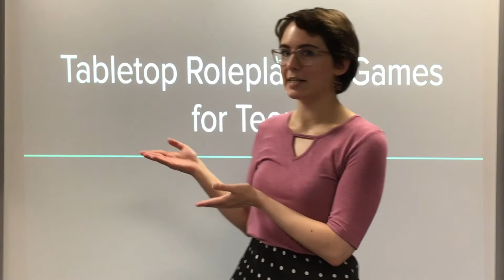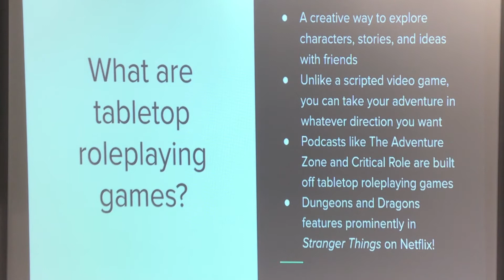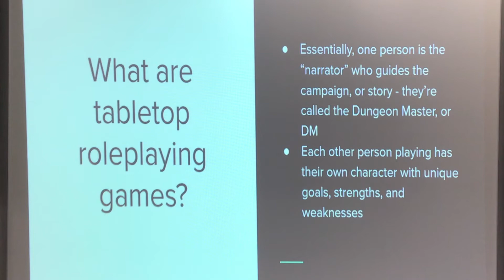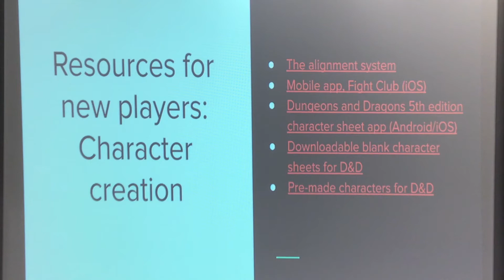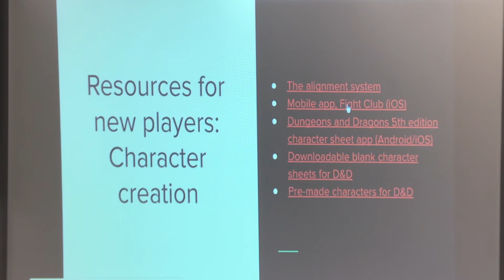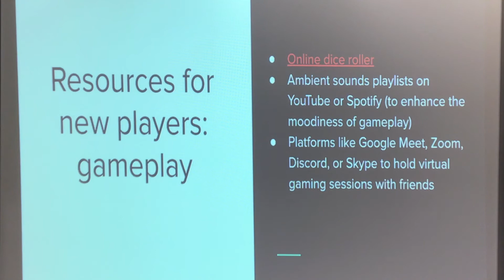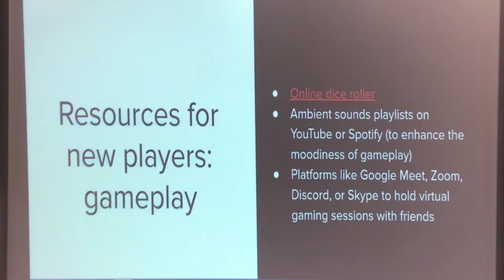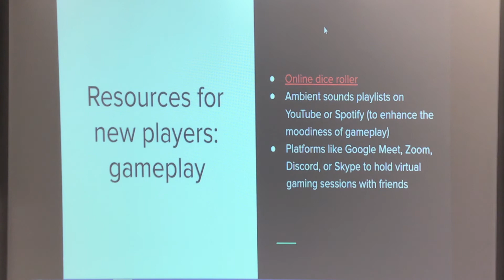Teen Program Tabletop Role-Playing Games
Program about tabletop role-playing games and how to start playing them.